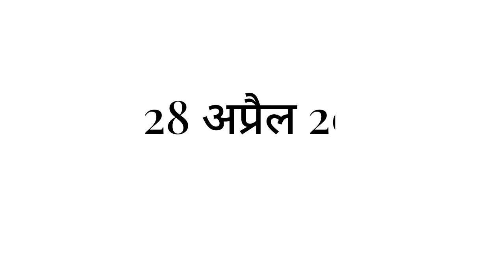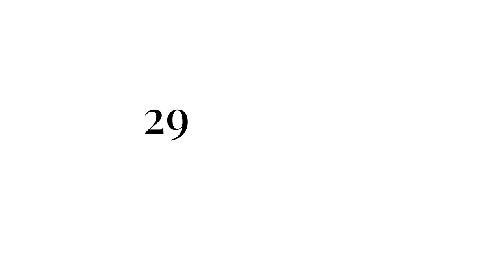lal kila, Delhi | Red Fort Delhi | govindbaghelvlog | PART 1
The Red Fort or Lal Qila (Hindustani: [laːl qiːlaː]) is a historic fort in the Old Delhi neighbourhood of Delhi, India, that historically served as the main residence of the Mughal emperors. Emperor Shah Jahan commissioned construction of the Red Fort on 12th May 1638, when he decided to shift his capital from Agra to Delhi. Originally red and white, its design is credited to architect Ustad Ahmad Lahori, who also constructed the Taj Mahal. The fort represents the peak in Mughal architecture under Shah Jahan and combines Persianate palace architecture with Indian traditions.

Emperor Shah Jahan commissioned construction of the Red Fort on 12 May 1638, when he decided to shift his capital from Agra to Delhi. Originally red and white, Shah Jahan's favourite colours,[7] its design is credited to architect Ustad Ahmad Lahori, who also constructed the Taj Mahal.[8][9] The fort lies along the Yamuna River, which fed the moats surrounding most of the walls.[10] Construction began in the sacred Islamic month of Muharram, on 13 May 1638.[11]: 01  Supervised by Shah Jahan, it was completed on 6 April 1648.[12][13][14] Unlike other Mughal forts, the Red Fort's boundary walls are asymmetrical to contain the older Salimgarh Fort.[11]: 04  The fortress-palace was a focal point of the city of Shahjahanabad, which is present-day Old Delhi. Shah Jahan's successor, Aurangzeb, added the Moti Masjid (Pearl Mosque) to the emperor's private quarters, constructing barbicans in front of the two main gates to make the entrance to the palace more circuitous.[11]: 08

Image shows Red Fort's long walls including the gates as seen from Jama Masjid's tower. The walls can be seen in the background extending a couple of thousand meters.
The walls of Red Fort (in the background) as seen from the top of Jama Masjid's tower
The administrative and fiscal structure of the Mughal dynasty declined after Aurangzeb, and the 18th century saw a degeneration of the palace. In 1712 Jahandar Shah became the Mughal Emperor. Within a year of beginning his rule, Shah was murdered and replaced by Farrukhsiyar. In 1739, Persian emperor Nadir Shah easily defeated the strong Mughal army of around 200,000 soldiers,[15] plundering the Red Fort, including the Peacock Throne. Nadir Shah returned to Persia after three months, leaving a destroyed city and a weakened Mughal empire to Muhammad Shah.[11]: 09  The internal weakness of the Mughal Empire made the Mughals only titular rulers of Delhi, and a 1752 treaty made the Marathas protectors of the throne at Delhi.[16][17] The 1758 Maratha victory at Sirhind aided by the Sikhs and successive defeat at Panipat[18] placed them in further conflict with Ahmad Shah Durrani.